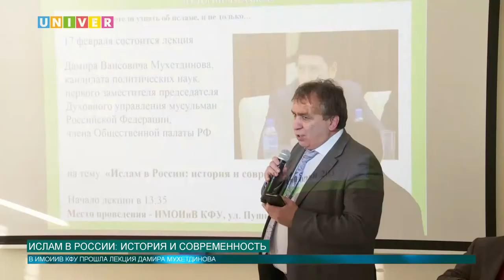Ислам в России: история и современность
17 февраля в Институте международных отношений, истории и востоковедения КФУ состоялась лекция «Ислам в России: история и современность».